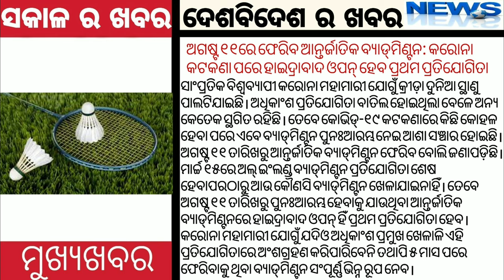୨୪ ମଇ ରବିବାର ସକାଳ ର ମୁଖ୍ୟ ଖବର ମଦର ହୋମ ଡେଲିଭରି,ଓଡିଶା କୁ ୫୦୦ କୋଟି ,ଆଲସେ ଙ୍କ ପରଲୋକ,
୨୪ ମଇ ରବିବାର ସକାଳ ର ମୁଖ୍ୟ ଖବର ମଦର ହୋମ ଡେଲିଭରି,ଓଡିଶା କୁ ୫୦୦ କୋଟି ,ଆଲସେ ଙ୍କ ପରଲୋକ,

ଓଡ଼ିଶ ପୋଲିସ ଜିକେ ଲାଇଭ ଡିସକସନ
Odisha police Gk part 13

odishajobreporter,
fmmanoj,
odisha job reporter,
odisha job,
odisha job info,
ics tips,
odia space,
fm manoj,
laxmidhar sir,
govt jobs,